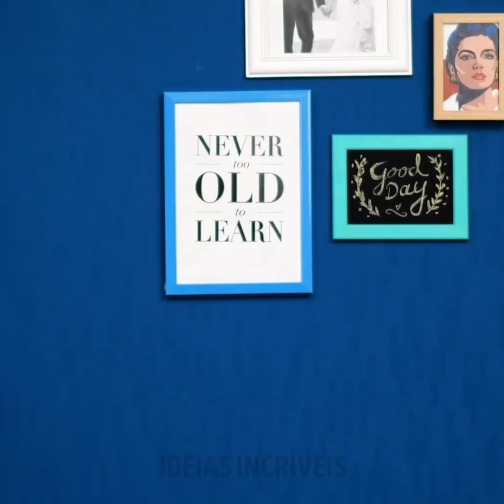28 MANEIRAS DE MELHORAR AQUELE SEU TELEFONE CHATO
MANEIRAS CRIATIVAS DE MELHORAR SEU TELEFONE

Você está um pouco entediado com o seu telefone? Talvez seja porque você não troca de capa há algum tempo! Você pode ficar surpreso com quanta diferença uma nova capa de celular pode fazer. Pode até fazer o seu celular parecer um dispositivo totalmente novo. Obviamente, não se trata apenas de encontrar uma capa, mas de encontrar a capa perfeita para você. Hoje você aprenderá exatamente como fazer isso com as ideias incríveis que vamos te mostrar.  Você poderá personalizar a capa do seu telefone e fazer com que você se sinta único.

Para começar, mostraremos como fazer uma capa super incrível com canudos reciclados. Depois disso, você aprenderá a fazer uma capinha caseira inspirada em plantas. Se você é um fã de comida, assim como nós, vai gostar muito da ideia da capara com pacote de batatas fritas. Outra ideia realmente conveniente é colocar um pequeno bolso na parte traseira da capa do seu celular para guardar seu dinheiro. Confira este vídeo para saber exatamente como fazê-lo. Assista até o final para aprender também como criar uma fantástica capinha que muda de cor. Temos certeza de que é diferente de tudo que você já viu antes!

MINUTAGENS:

1:17 - Capa de telefone colorida com canudos
3:26 - Capa de telefone com estampa de plantas
7:15 - Capinha com batatas fritas
9:47 - Bolso para guardar dinheiro no seu telefone
12:01 - Capa amarela que muda de cor